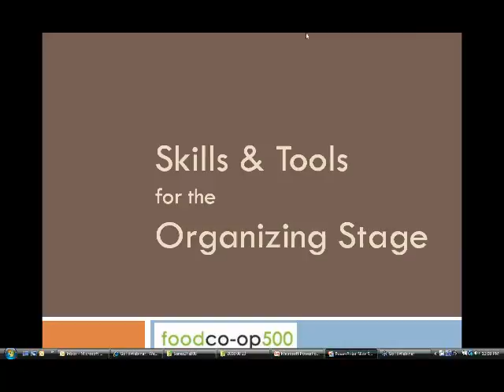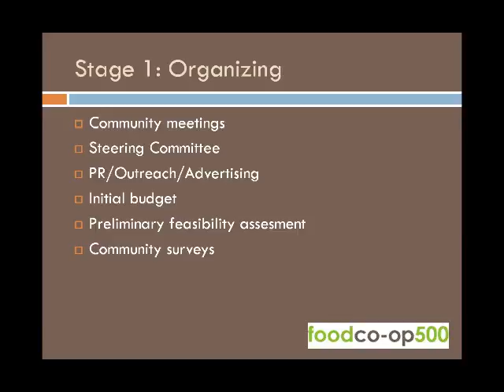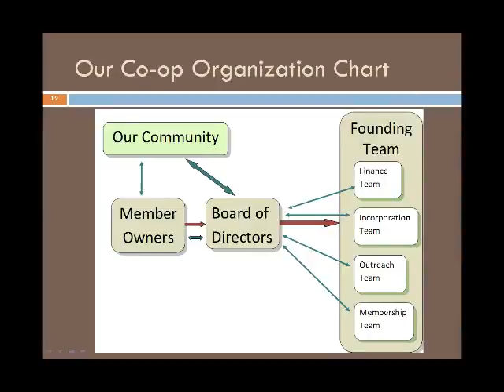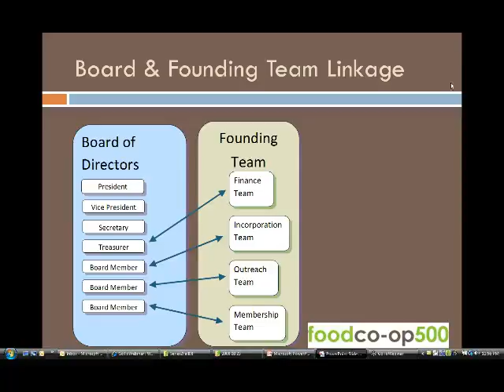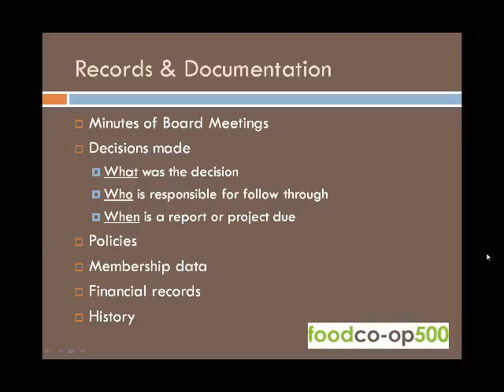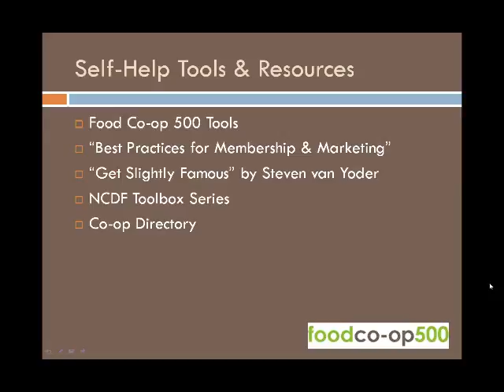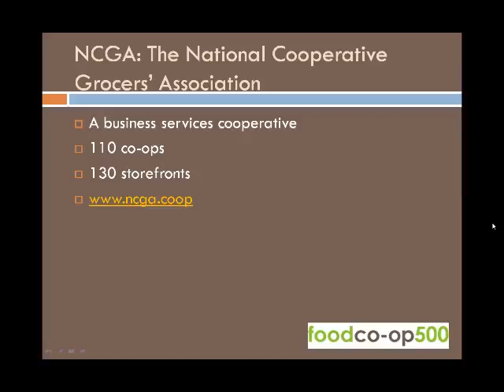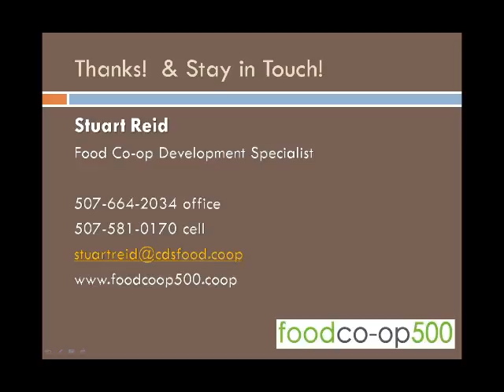FCI 2008: Skills and Tools for the Organizing Stage